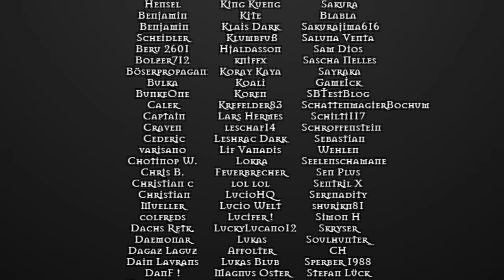[MTGA] Extra Life Mormir's Madness - Die Zweite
Das verrückteste Format, welches ich jemals spielte.
Darum musste ich nochmal nachlegen, auch wenn des dieses Mal nicht so gut lief.

Mischka_RPG auf Instagram:
mischka_rpg

Rechte an der Musik liegt bei den Künstlern.